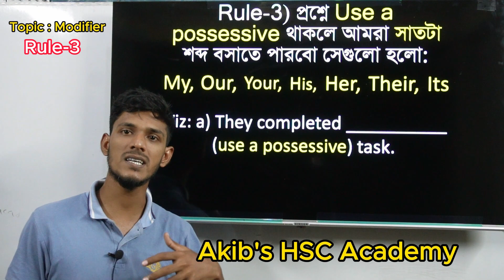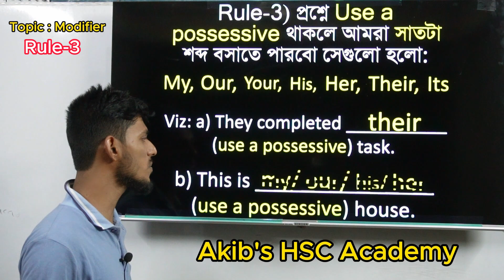HSC Modifiers || Use a Possessive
HSC Modifier এ Boss হতে ক্লাসগুলো এখনই দেখে নাও!